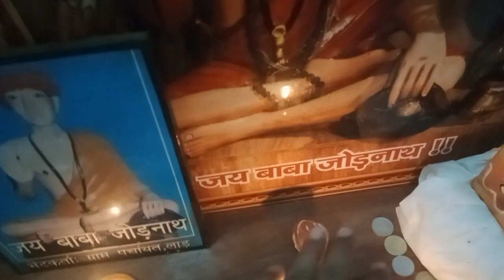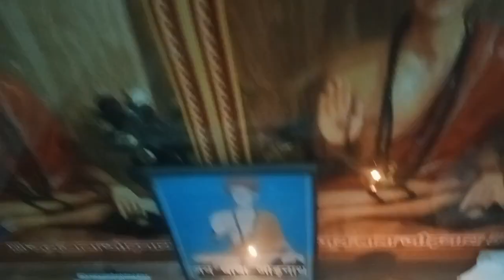Village Vlog | My Daily Village Vlog | My Daily Life Style Vlogs | Mr.Maan vlogs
Mr.Maan vlogs Village Vlog#Life Style Vlogs

outdoor cooking
cooking videos
cooking show
asmr cooking
cooking recipes
sam the cooking guy
village vlog
village food
family vlogs
daily vlog
daily vlogs

Mr.Maan vlogs#Sourav joshi vlogs#Village Vlog#My Daily Village Vlog#My Daily Life Style Vlogs#village life#family vlogs#daily vlogs#daily vlog